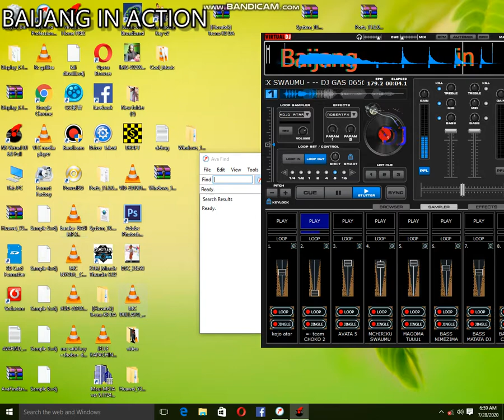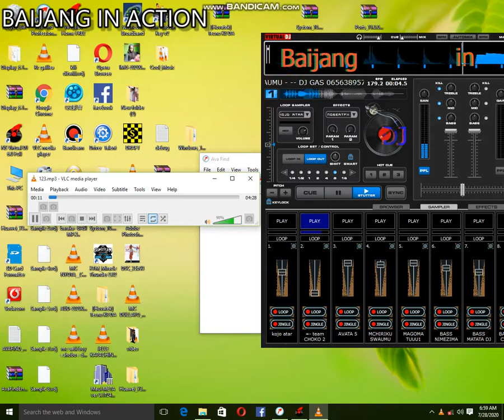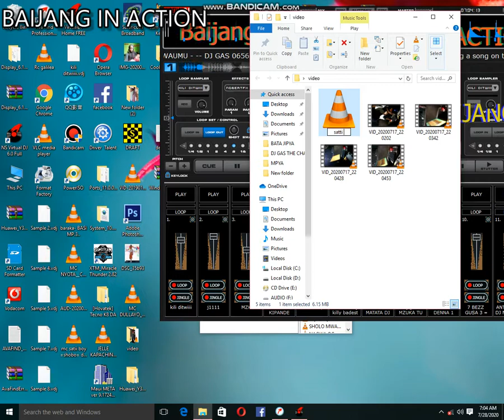Baijang in action sample za singeli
biti ya kisingeli